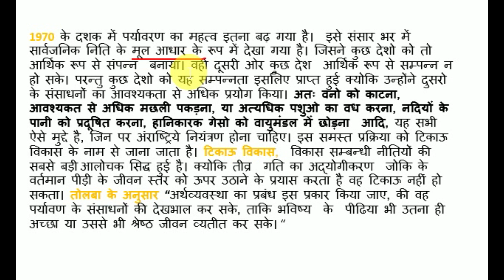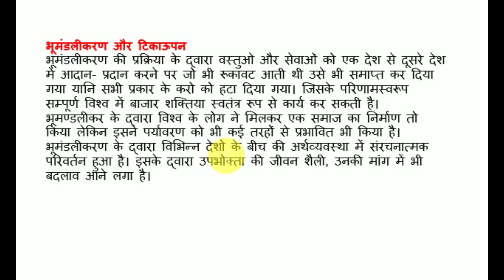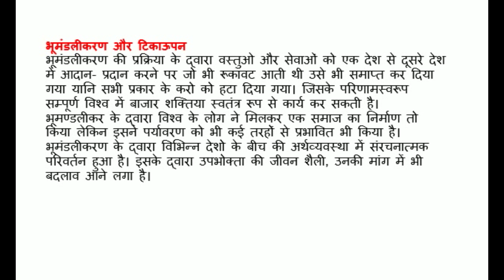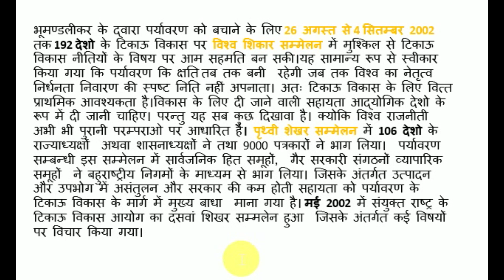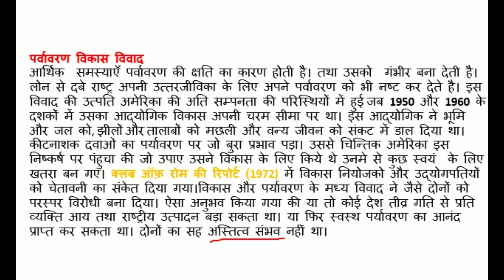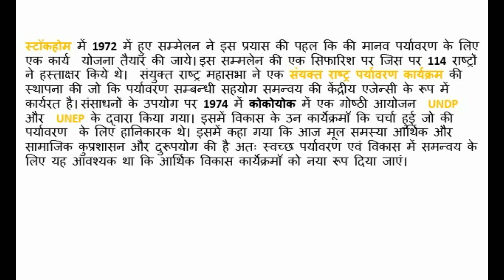MPS 002 International Relations Theory and Problems in Hindi | Chapter 7 पर्यावरणवादी उपागम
Chapter- 7 Environmental Approaches MPS 002 International Relations Theory and Problems
पर्यावरणीय उपागम Environmental Approaches :-
पर्यायवरण की कोई सीमा नहीं होती है। वायु, जल, वन तथा भूमि है, तथा उनकी प्राकृतिक संरचना इस प्रकार है की लोगों और उनके राष्ट्रों को एक दूसरे के निकट लाया गया है। इन सभी संसाधनों को प्रकृति ने समस्त मानव को प्रदन किया है। समाज को बिना किसी भेदभाव के प्रदान किया है। और यही अब अंतराष्ट्रीय राजनीती के विवादों का करना बन गया है। संसाधनों की उभरती कमी और विकसित तथा विकाशील देशों के बीच आय
का बढ़ता अंतर एक बार फिर संसार को दूसरे विश्व युद्ध से भी बढे संकट की ओर ले जा रहा है। यही कारण है की G-8 अति आद्योगिक विकसित देशों का ध्यान रणनीतिक अस्त्रों मानव विनाश की पारस्परिक क्षमता के प्रसार से हट कर विश्व के संसाधनों जैसे वन, भूमि, कृषि, जल तथा प्रोगोकी को प्राप्त करने और उन पर नियंत्रण स्थापित करने की और चला गया है। क्योकि अब विचार-विमर्श सरकार और सैन्य बलों पर कम और परन्तु निम्न स्तर पर संसाधनों को नियंत्रित करने वाले लोगो की ओर अधिक केंद्रित हो गया है। केवल वर्तमान का विकास और पर्यावरण  की क्षति को रोकना ही काफी नहीं है। बल्कि उत्तर-दक्षिण के विभाजन को दूर करना भी उतना ही आवश्यक है। चाहे विश्व के भूमण्डलीये गांव बन गया है फिर भी उत्तर के देश आज भी जबरदस्त उपभोक्ता है। जबकि दक्षिण में आज  भी कमी और दरिद्रता है।क्योकि उनके अपने संसाधन उत्तर के आमिर देशों को उपलब्ध करवाने पड़ते है।

टिकाऊ विकास क्या है?
भूमंडलीकरण और टिकाऊपन
पर्वावरण विकास विवाद